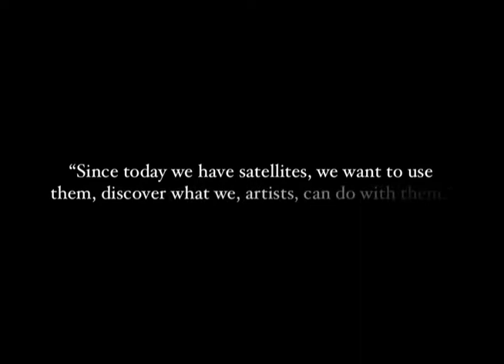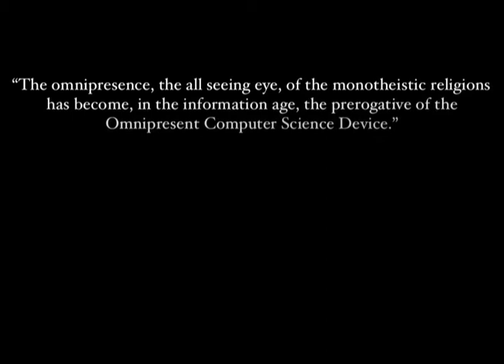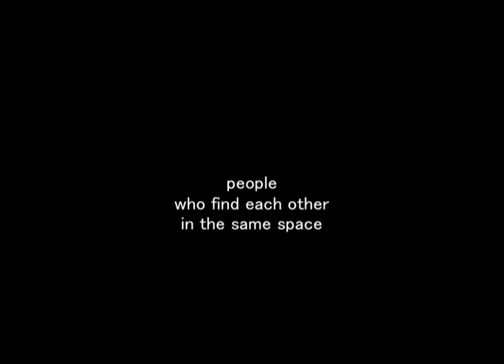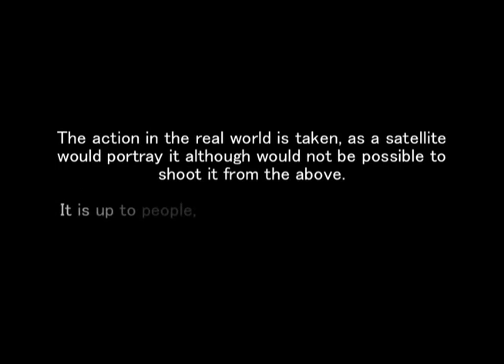Mind at the sky now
A project by Mauro Arrighi from and idea by Mauro Arrighi and Sebastian Neitsch.

Presented at:
Ars Electronica Festival, Linz (Austria), 2008.
Campus | Tokyo Conference, Kunstuniversität Linz.
Project Management: Young ah Seong, Emiko Ogawa, Mahir M. Yavuz.